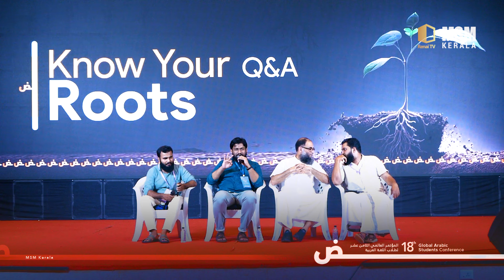മ്യൂസിക്കിന്റെ ഇസ്‌ലാമിക വിധിയെന്താണ്?! | ഷിഫയുടെ ചോദ്യം | Global Arabic Students Conference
renaitv മ്യൂസിക്കിന്റെ ഇസ്‌ലാമിക വിധിയെന്താണ്?! | ഷിഫയുടെ ചോദ്യം | Global Arabic Students Conference | Meppayour | MSM KERALA